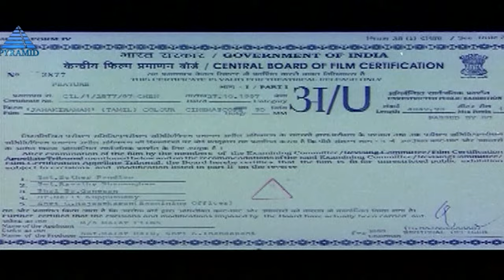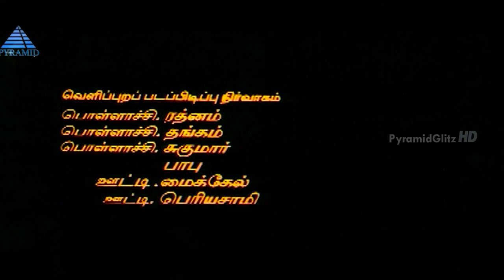Janakiraman Tamil Full Movie | Sarathkumar | Nagma | Rambha | Sundar C | Sirpy | Pyramid Glitz HD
Janakiraman Tamil Full Movie on Pyramid Glitz HD. Janakiraman movie ft. Sarathkumar, Nagma, Rambha, Goundamani, Manivannan, R. Sundarrajan among others. Directed by Sundar C, produced by Malar K. Balu & K. Dhandapani, music by Sirpy.

A man keen on getting his daughters married to two brothers, who happen to be sworn to bachelorhood, comes up with a unique plan. Confusion arises when four brides turn up dressed alike at the venue.